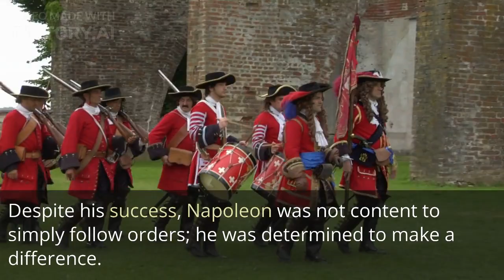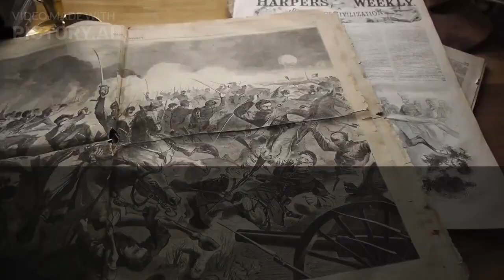ChatGPT and Pictory.AI generated story of Napoleon Bonaparte's childhood!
This video showcases the incredible capabilities of Pictory.ai, a cutting-edge video production platform that utilizes the power of advanced AI technology to create stunning, high-quality videos with ease. The video features an animated retelling of Napoleon Bonaparte's childhood, highlighting his early years as a gifted student, his struggles with his classmates and teachers, and his rise to prominence as a military leader. The compelling narrative was generated by ChatGPT, an advanced language model trained by OpenAI, and the animation and visuals were produced by Pictory.ai. The combination of ChatGPT's natural language processing capabilities and Pictory.ai's video production technology results in a seamless and engaging video that brings the viewer right into the heart of Napoleon's childhood and early career. The video is a perfect example of the way in which technology can be used to create captivating and authentic visual content that tells a historical story in a way that is both engaging and informative.